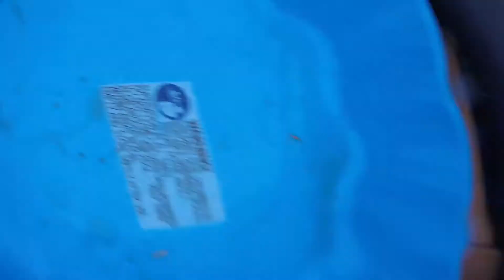MAKING A $1,000,000 MANSION FOR FREE!